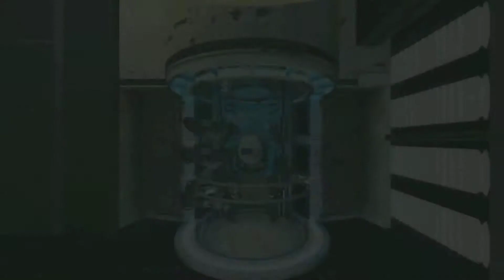LET ME DO SOMETHING | Portal 2 | Multiplayer | W/ Simmy | Ep.1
Hey you want to watch this series from the begging no problem here this series playlist